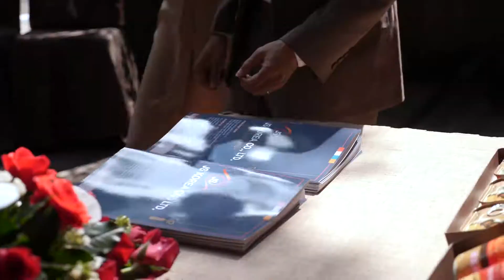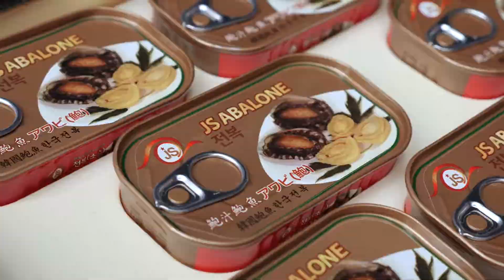Korean abalone festival in Hochiminh, Vietnam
2018.11